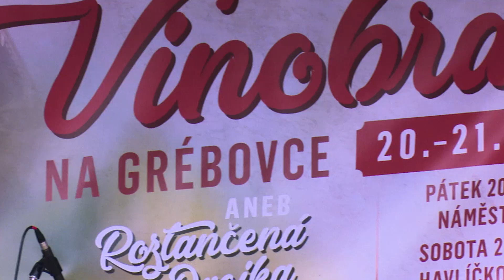Praha 2 Vinobraní